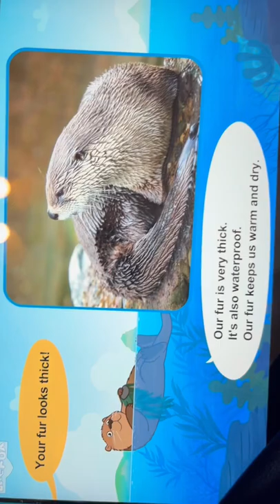special agent oso quantum of sauce the girl fold